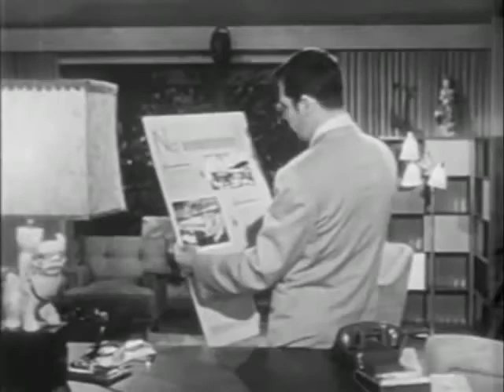Code 3-The sniper